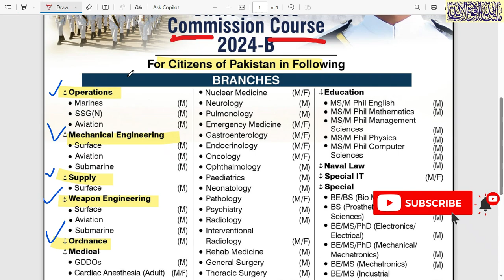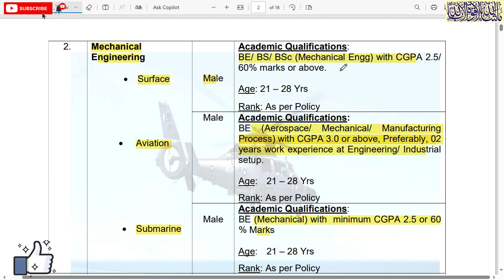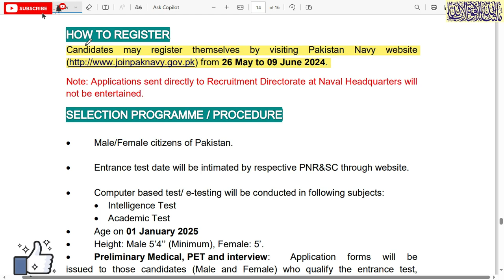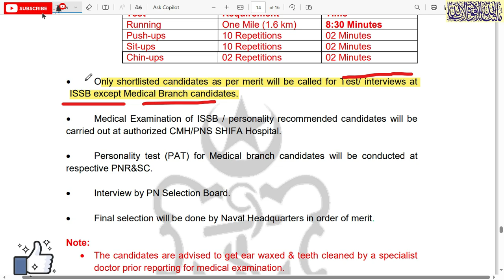Pakistan navy jobs 2024 | Pak navy jobs | join Pak navy | Short Service Commission | SSG NAVY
join Pakistan navy
1.  Videos about Latest Jobs In Pakistan
2.  Govt Jobs in Pakistan
3. Pakistan Army Jobs
4.  PAF Jobs
 5. NAVY Jobs
 6.  KPK Jobs
7.  Punjab Jobs
 8.  Police Jobs
 9.  NTS Jobs,
 10.  oil and gas jobs
11.  Matric Base Jobs,
12.  Teacher Jobs,
13.  Banking Jobs,
 14  .PAEC Jobs,
15.  Wapda jobs,
 16.  Islamabad Jobs,
17.  Federal Govt Jobs,  and all Urdu Newspaper Jobs,
18.  Today Govt Jobs,
19.  Today job vacancy,
20.  Today newspaper jobs,
21.  latest govt jobs in Pakistan,
22. Jobs in saudia arabia
23. Jobs in dubai
24. Jobs in europe
25.Job in out of country
26. Driver jobs
ALL JOBS UPDATE MY CHANNEL